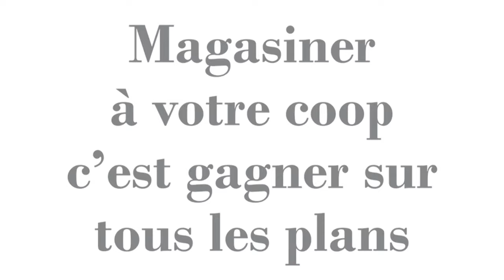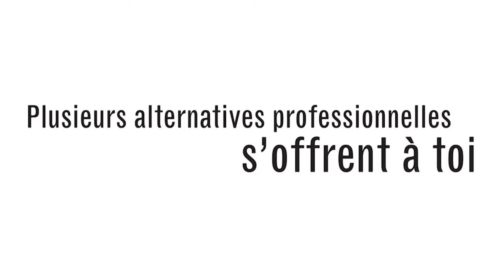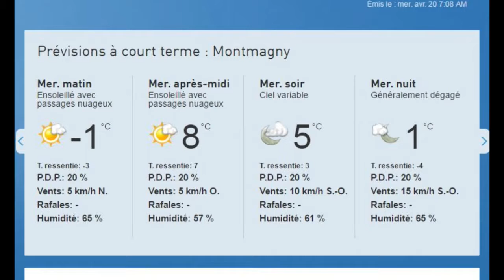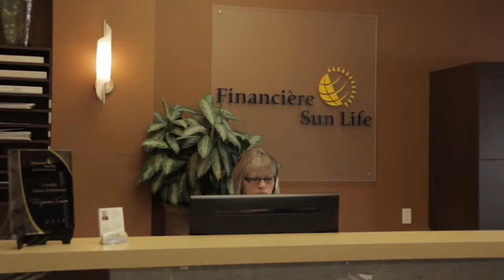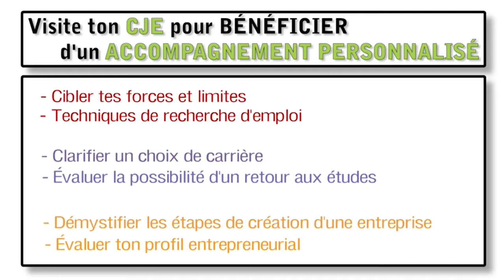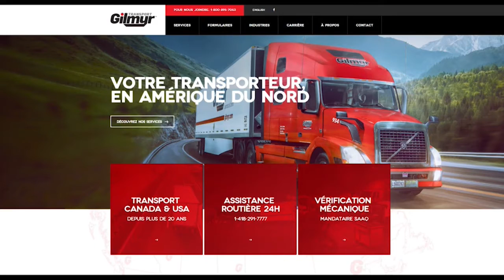Bonjour Côte-du-Sud, Mercredi 20 avril 2016